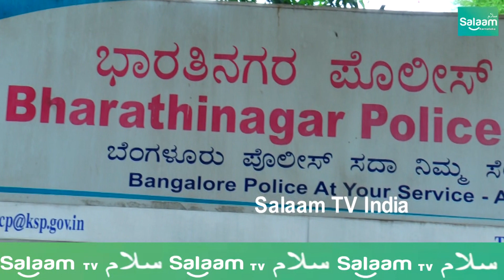Muslims Industrial Association Distributed food Packets to Police and Frontline workers on Eid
MIA Good Work